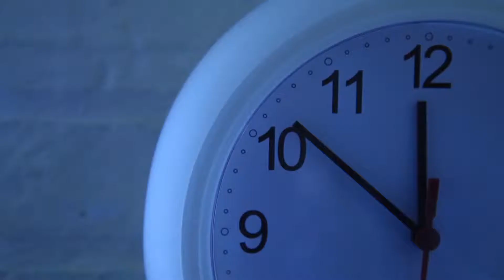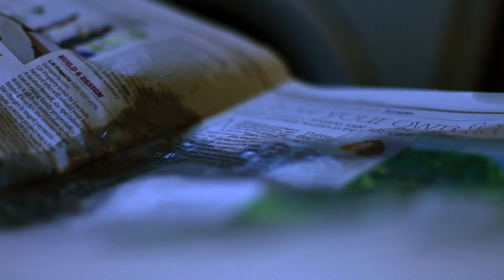Cryptic Veil (Short Film)